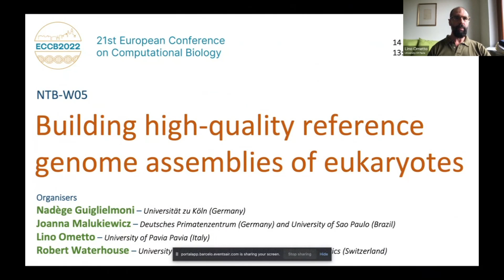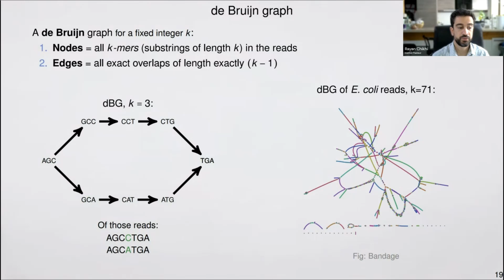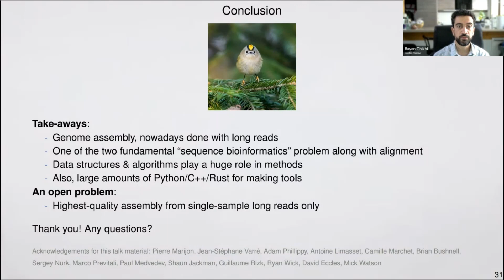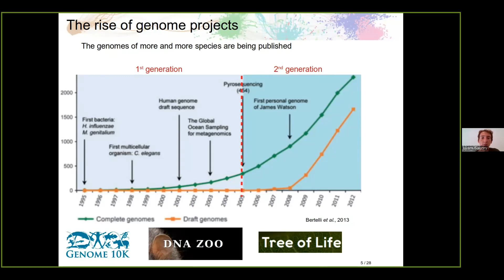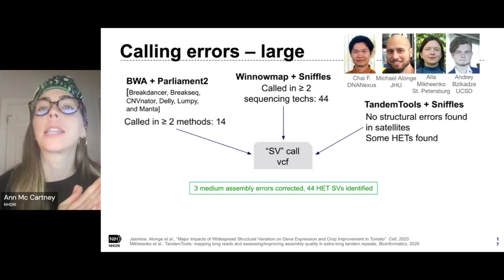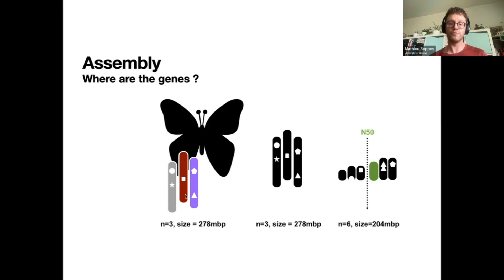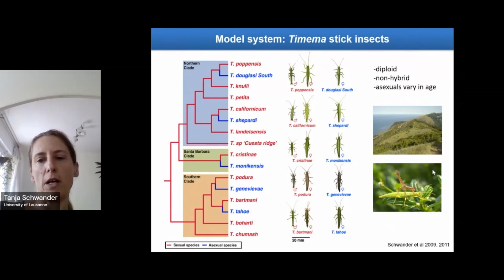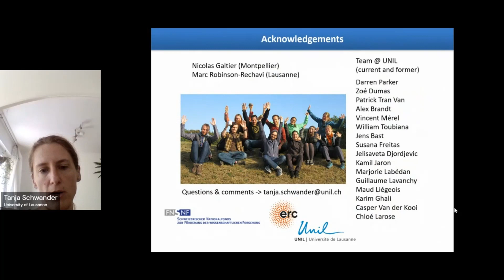NTB-W05 - Virtual - Building high-quality reference genome assemblies of eukaryotes - ECCB 2022